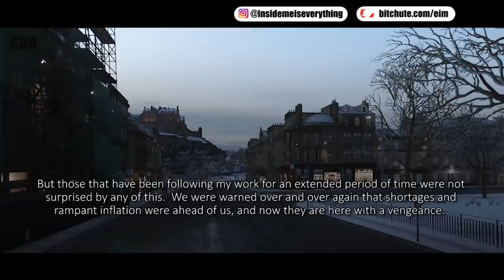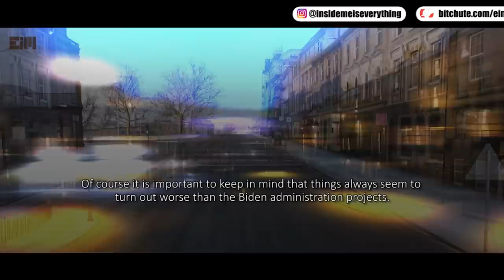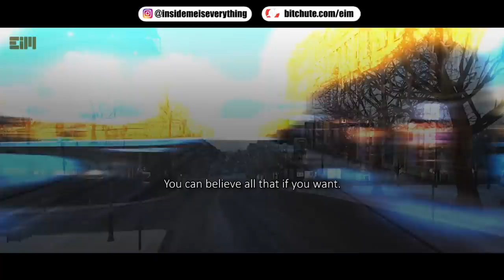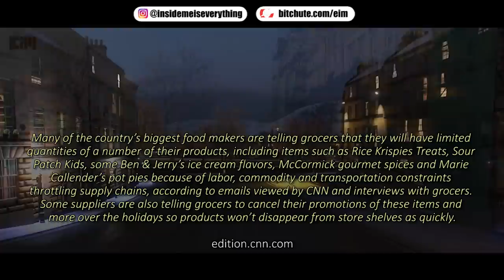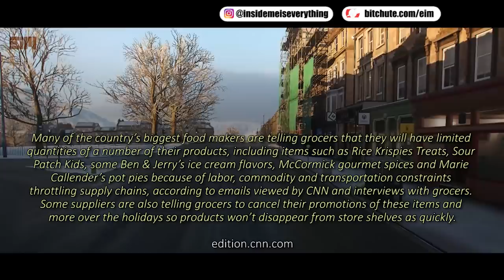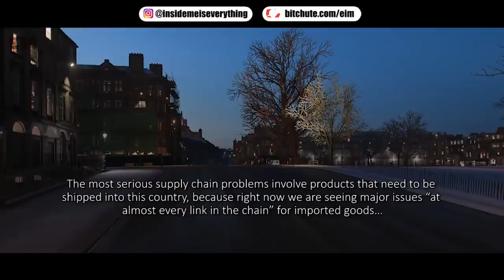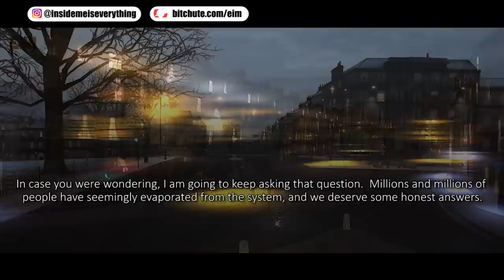THIS WILL HAPPEN ON CHRISTMAS 2021 (PREPARE!)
THIS WILL HAPPEN ON CHRISTMAS